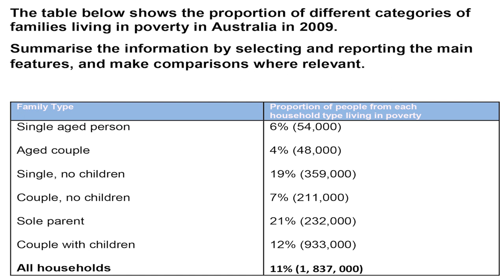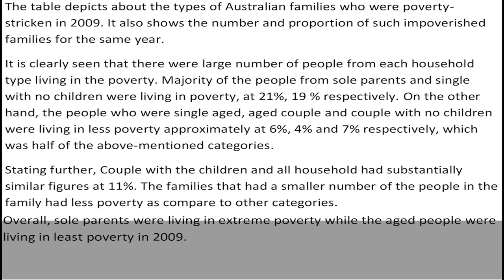IELTS Task 1 Table - Sample Answer | English Mentor